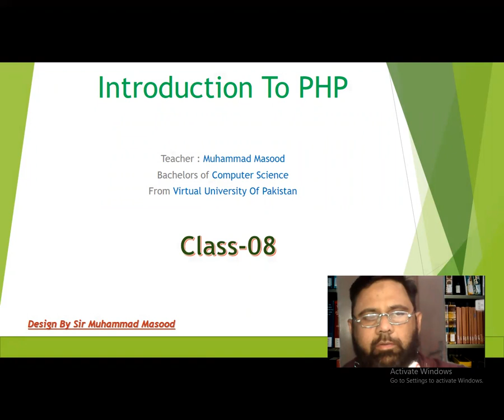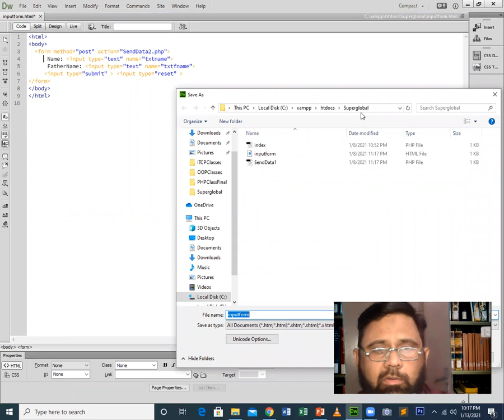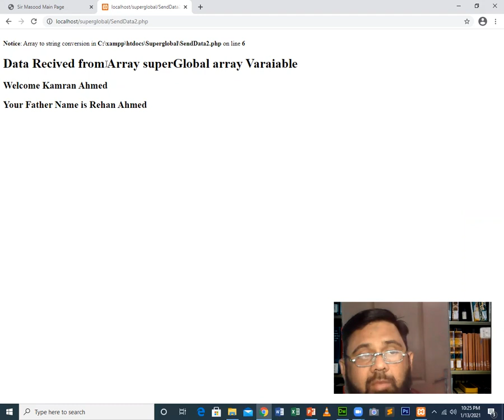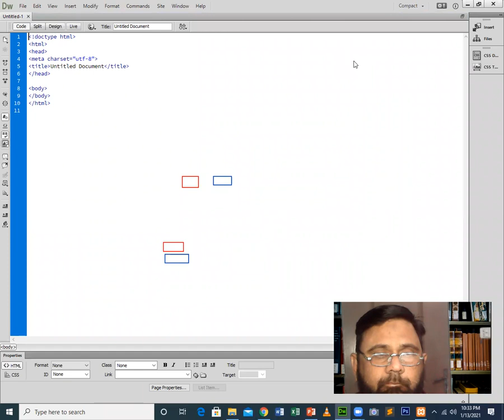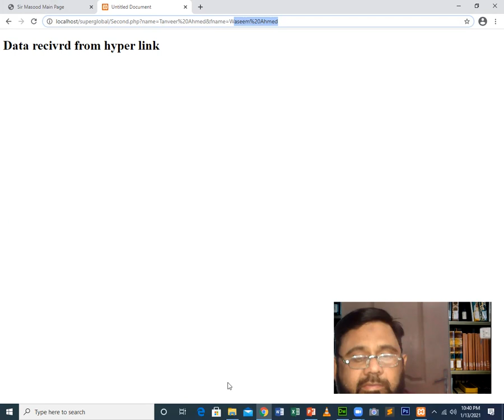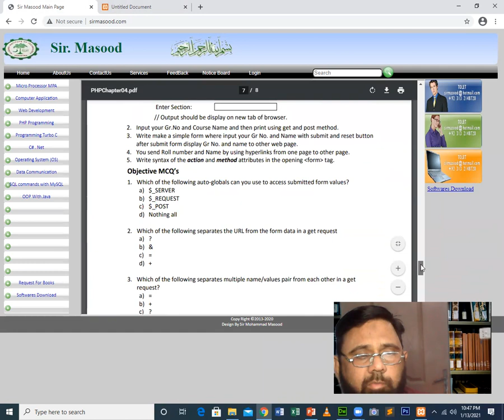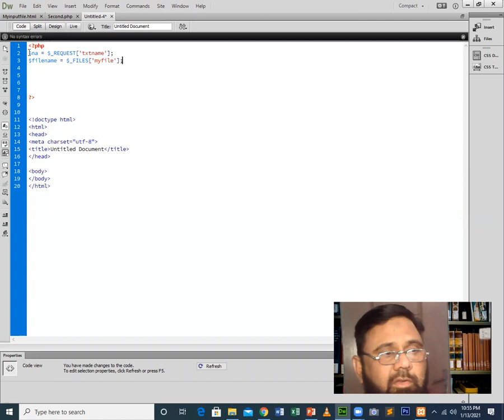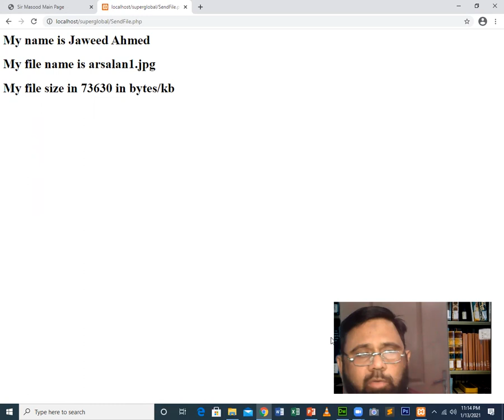PHP Class 8 sir masoood | Chapter-03 | Input handling in PHP | Super Global variables | Autoglobal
Excellence Online Presents PHP Complete Course Videos (Sindh Board of Technical Educational)